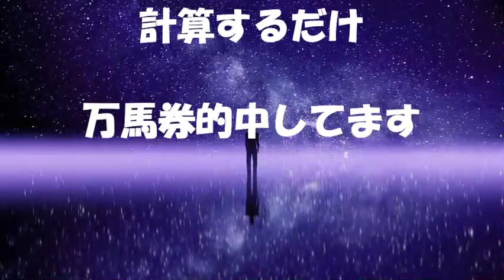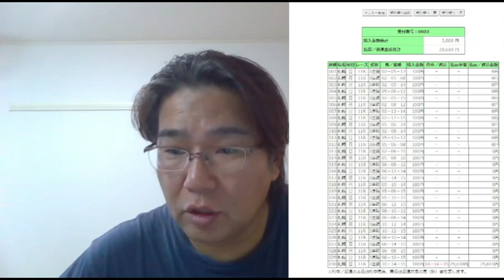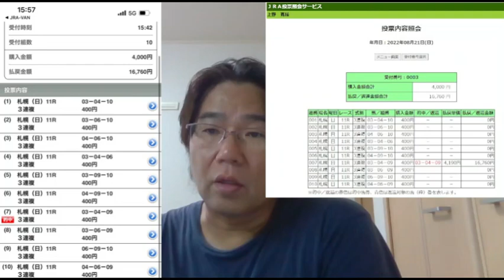計算式で万馬券的中【アルゴリズム理論】最強～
今回のマンクラTVは、

撮影が出来なかった、８月の結果を

投票内容結果を使ってレースを見たいです。

２万馬券も飛び出る、最強のアルゴリズム理論

締切１０分前のオッズだけで計算し

万馬券になる不思議な世界をご覧ください（笑）

新しく、マンクラTVのTwitterを開設しました！

□アルゴリズム理論については、下記の動画を先にご覧ください。

この動画は、基本編で伝えきれなかった内容を追加で上げてます。

◆必用ツール◆
追い上げ資金配分